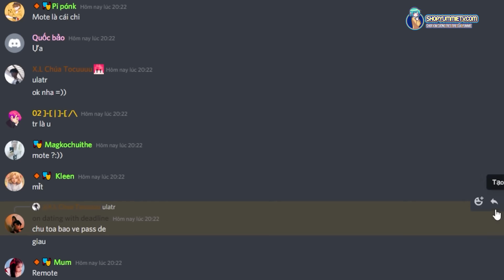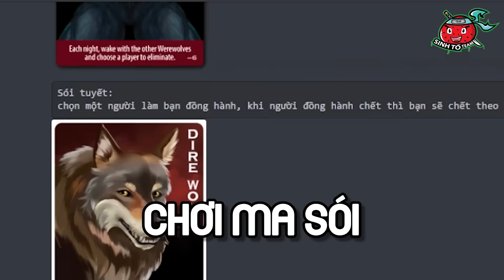YUMMIE EM BÉ KIRBY ĐƯỢC HIHA NHẬN NUÔI TRONG MINECRAFT*YUMMIE KIRBY CUTE🥰✨👶🏻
Hôm nay mình sẽ hóa thân thành em bé Kirby siêu cute trong minecraft, cùng xem với mình nhaa...